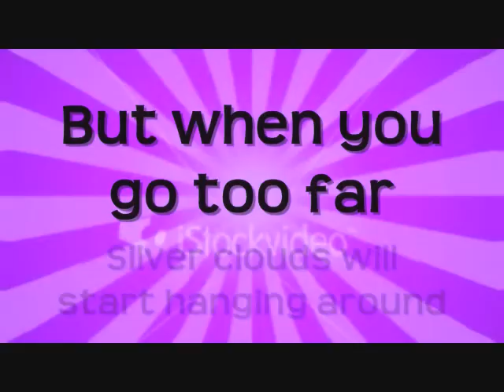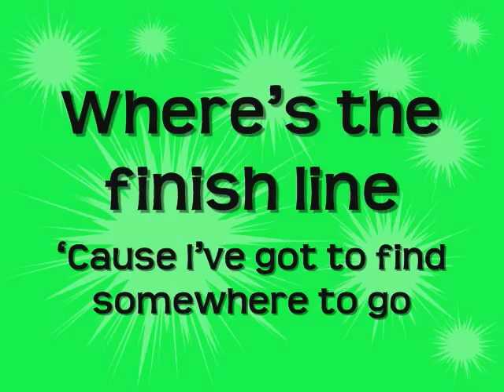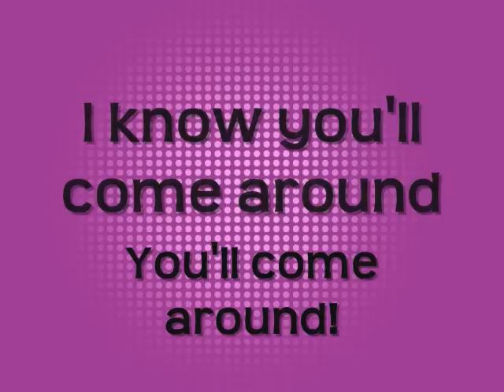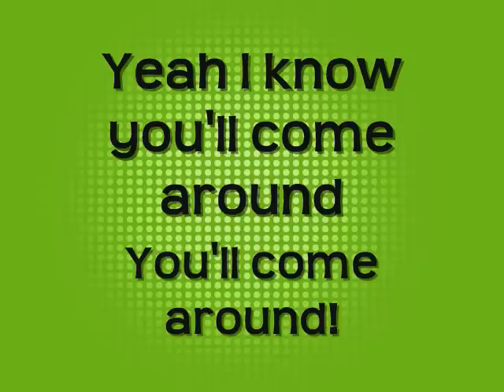Miley Cyrus Full Circle (With Lyrics)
®Taylor Production®
Miley Cyrus's new song!